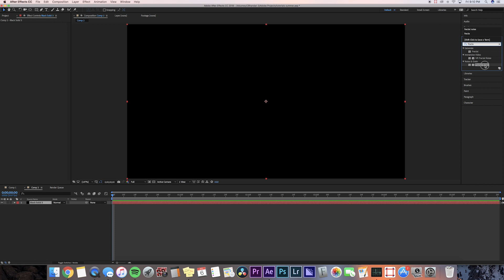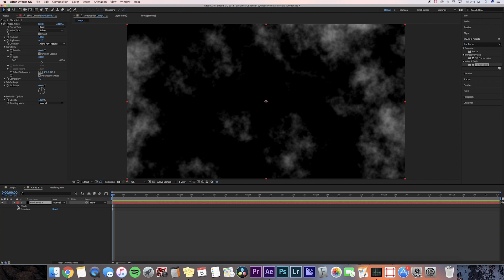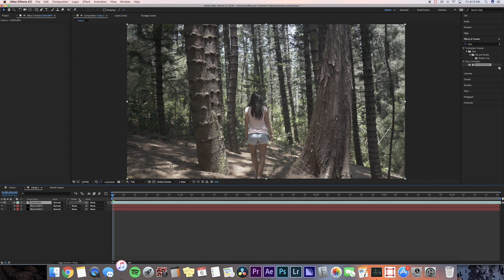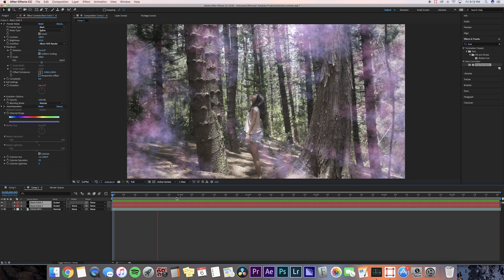FAKE MAGICAL SMOKE BOMB EFFECT - After Effects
Learn how to do this sick magical smoke effect in Adobe After Effects!

MY GEAR:
Main Camera
Main Lens
GoPro Hero 5 BLACK
DJI Mavic Pro
Rode VideoMic Pro
Adobe Creative Cloud

FAQs:

17!

When did you start using Premiere Pro and After Effects?
April 2016!

QuickTime Player